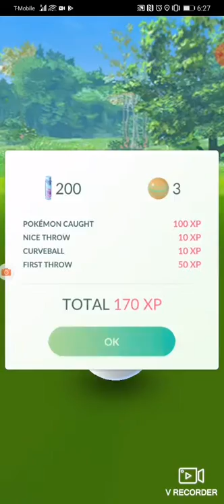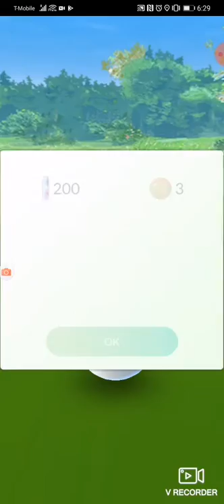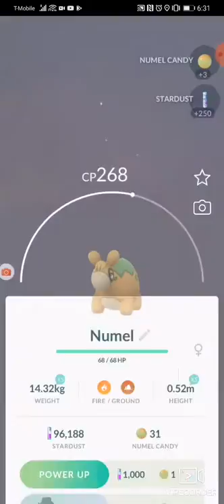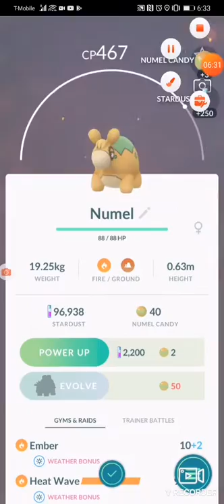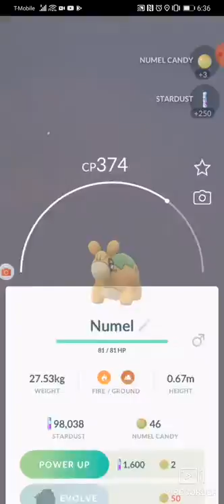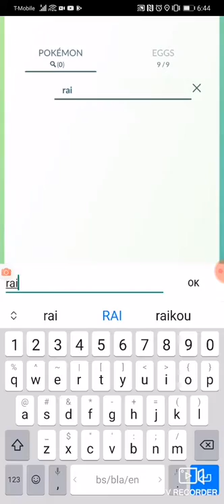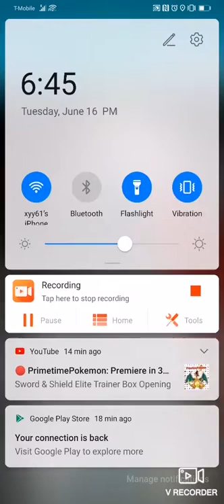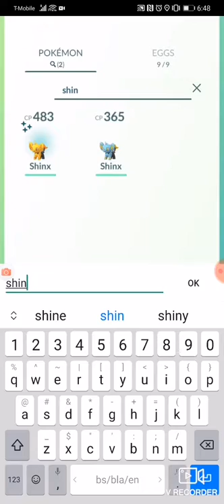Numel spotlight hour! I also won 2 raids! Shiny shinx caught!